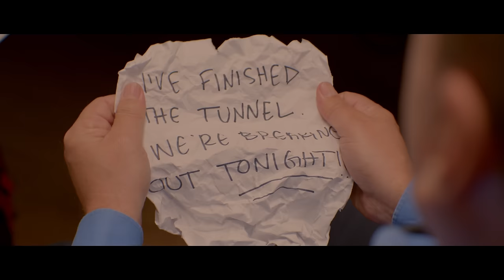Laugh Riot - Christmas Comedy - 'Holiday Boyfriend'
Funnier than a Hallmark Christmas movie. Get ready for a hilarious rom-com! This family friendly screwball comedy is sure to make you laugh. These unusual videos are almost like a sitcom where family matters take center stage as Mandy introduces her boyfriend to her wacky relatives. You've never laughed this hard at Hallmark movies.
You'll laugh. You'll cry. You'll kiss two minutes goodbye! Welcome to our funny clips from our romantic-comedy films.

HOLIDAY BOYFRIEND
Mandy, desperate to tie the knot before her family loses faith, crosses paths with Blake, an affluent lawyer with undeniable charm. Sparks fly, and Mandy is convinced that her dreams are finally coming true. However, her perfect boyfriend unexpectedly embarks on a business trip during Thanksgiving week, leaving Mandy worried that her family will doubt his existence. To avoid any skepticism, she enlists the help of her best friend, Nathan, to assume the role of Blake for the holiday season. Prepare for a rollercoaster ride of hilarity and chaos as the film delves into the comedic world of 'Holiday Boyfriend.' Starring the incredible Louis Mandylor from 'My Big fat Greek Wedding', along with Natassia Malthe.

If you enjoy SNL or hysterical skits from studio c, you'll love watching these quirky characters as they fall in love for the holidays. Join us as the noises off screen are as funny as what is on-screen. And if you enjoy our content, we think you'll enjoy the comedy of Stevie Emerson Adriana Chetnik and Kristen Johnston. Check them out!
It's a rollercoaster of laughter with dry wit and slapstick that is sure to leave you in stitches. Like dark-comedy? We have one coming called 'Technicolor Llama.' So let us bring a smile to that face, give you the giggles and tickle your funny bone.
Make sure to catch the scene of a man carrying thing to catch the llama. Or when she bakes 30 rock hard cookies. Or as they try to make a painting with the llama as a roller. Our style resembles Lifetime movies and the old Matlock tv show but with a semblance of Shout Factor humor. We've been inspired by lesser known actors like Tom Poston, the Three Stooges and Mary Tyler Moore.